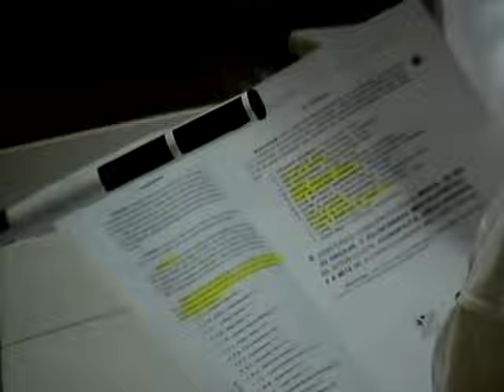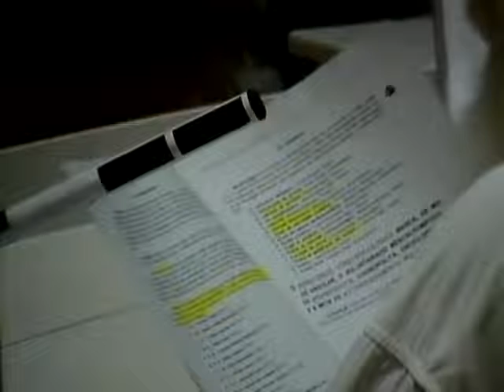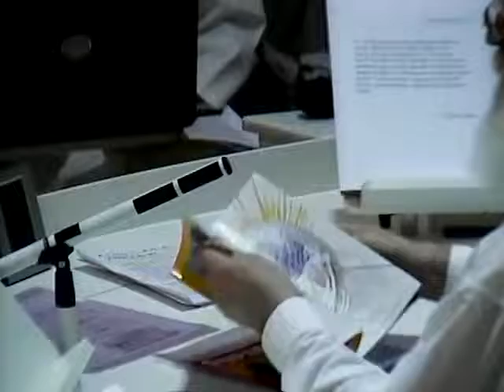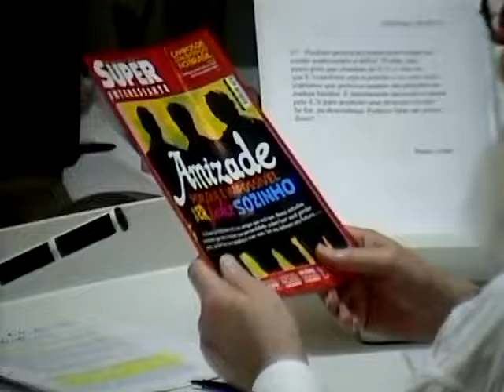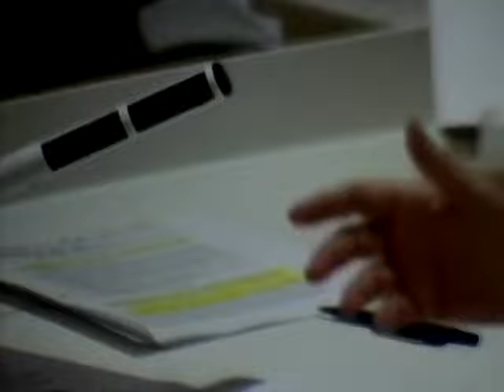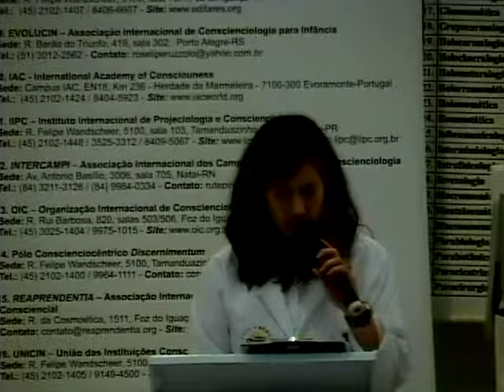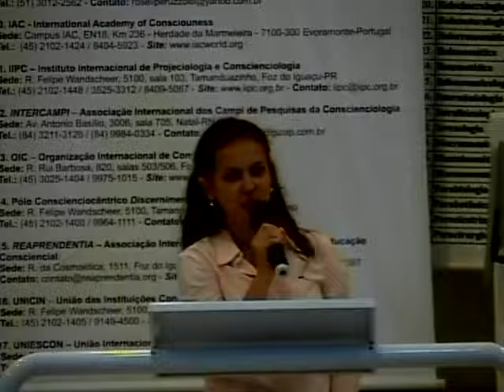Entry Tertúlia 1832 - Conscientiological entry writing (Communicology) - Waldo Vieira